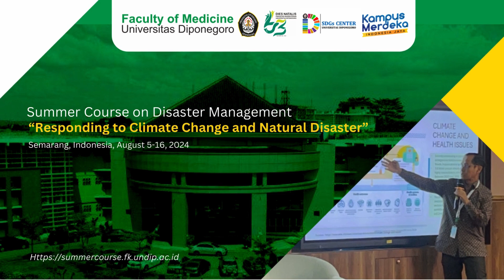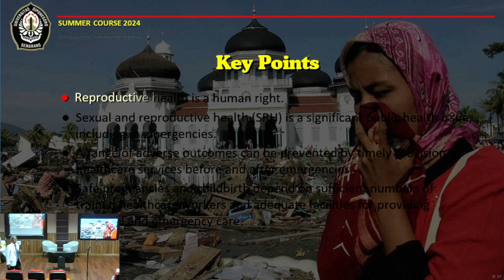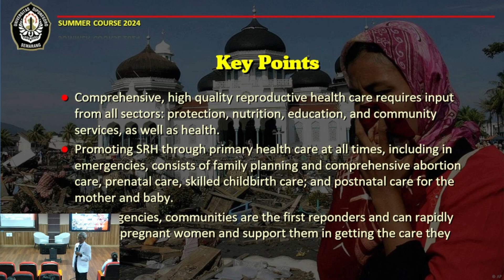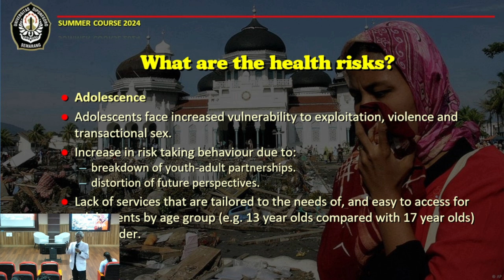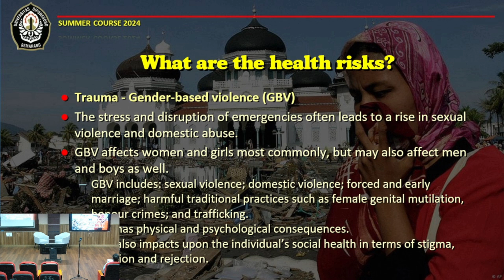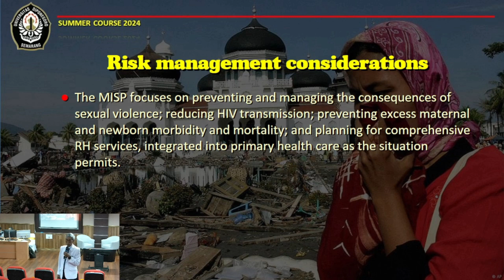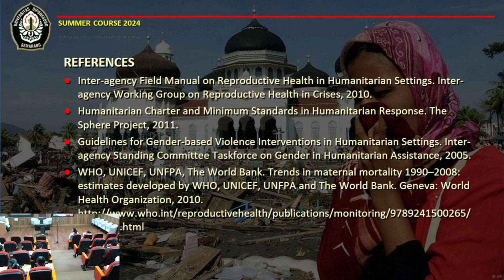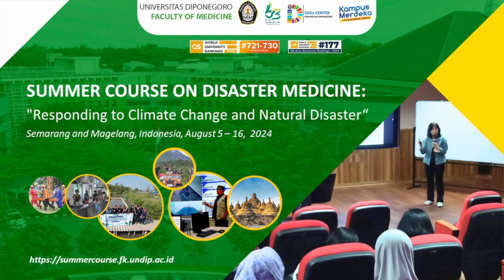day2 3 Sexual and Reproductive Health in disaster Dr. dr. R. Soerjo Hadijono, Sp.OG, Subs. Obginsos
Sexual and Reproductive Health in disaster Dr. dr. R. Soerjo Hadijono, Sp.OG, Subs. Obginsos